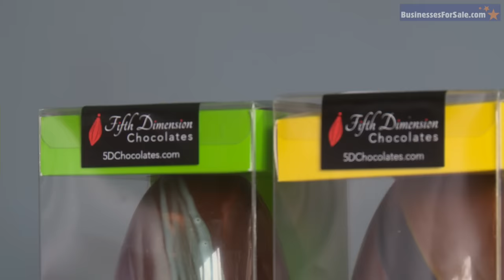Running a chocolate shop - Bosses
How to run a chocolate shop!
Ever wondered how your sweet Easter treats are created?
Russell Pullan shows us how he creates his unique, personalised chocolate products and how he went from Sound Engineer to home-based Chocolatier.

5D Chocolates were part of the 2013 Small Business Saturday!

Considering buying a confectionary shop? Find the biggest selection of confectionery retailers for sale